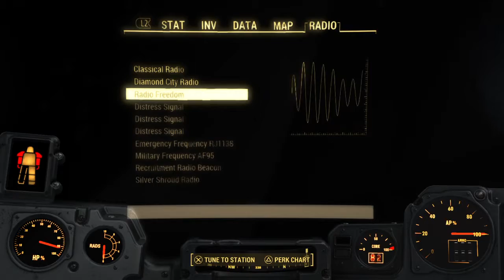I think I broke Fallout 4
Just... Wut?